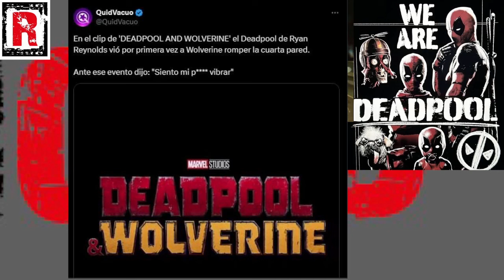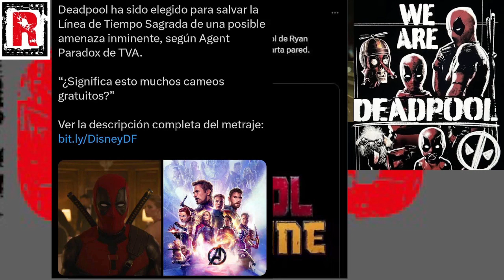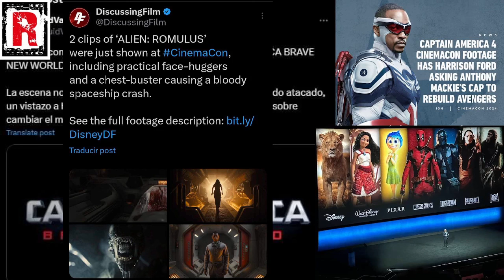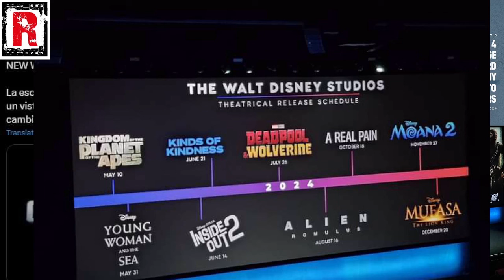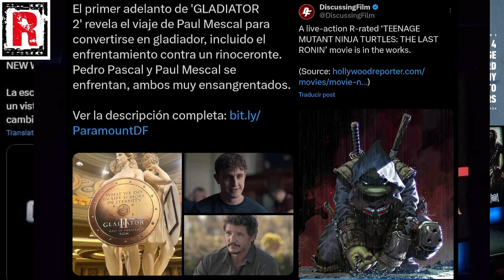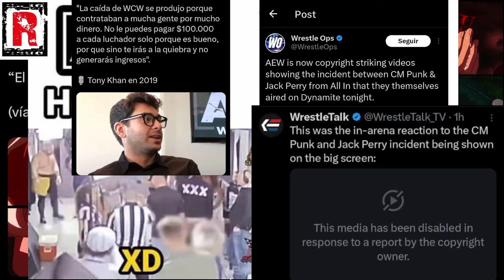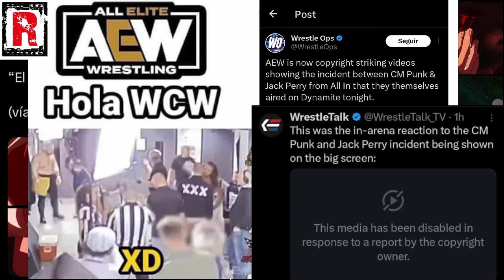LSSN Vol. 35: SHOW de NOTICIAS! (Deadpool & Wolverine, CinemaCon, X-Men 97, AEW vs CM Punk y Mas!)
Especialissimo de noticias con un repaso a toda la CinemaCon y:

- Deadpool & Wolverine, Thunderbolts y Captain America Brave New World
-Series
-El Panel de Paramount
-X-Men 97
-AEW vs WWE y CM Punk